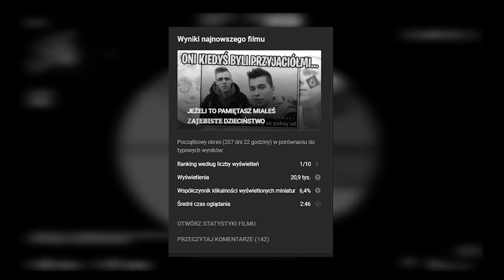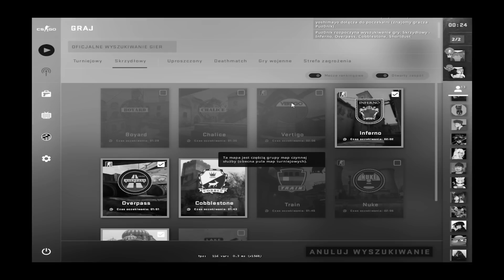WRÓCILIŚMY DO CS:GO PO 2 LATACH PRZERWY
W DZISIEJSZYM ODCINKU WRÓCILIŚMY PO 2 LATACH PRZERWY DO CS:GO RAZEM Z  @YoshihitoMayo

KANAŁ CS'OWY YOSHIEGO @Yoshics2